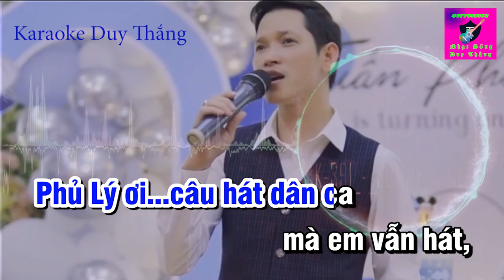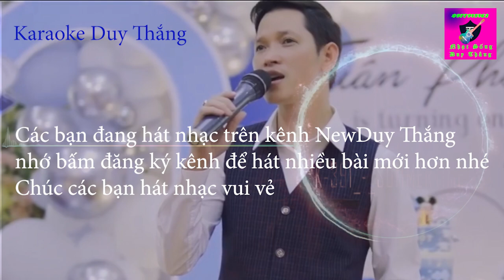Tìm Em Qua Câu Dân Ca Karaoke Tone Nam Duy Thắng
Tên bài hát : Tìm em qua câu dân ca
Sáng tác : Nguyễn Tiến
Trình bày : karaoke Neu Duy Thắng